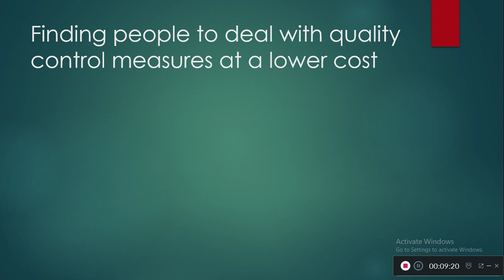EASY PROPERTIES PLANS 3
In this video I do a simple analysis on the market.  There is also a link to our discord which now has over 55 members. Feel free to make suggestions on it as we want it as active as possible as many people as possible. Ideally All South African investors should be on it eventually.